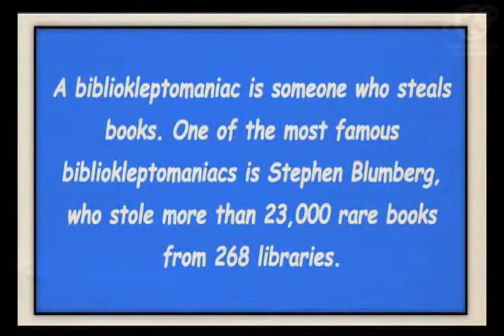Reading Month Trivia v.1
Happy Reading Day!
Knowledge Channel celebrates National Reading Month this November.